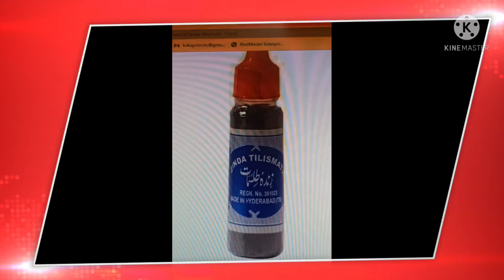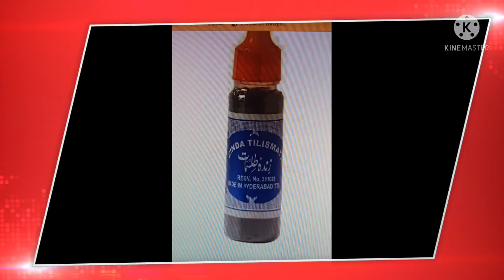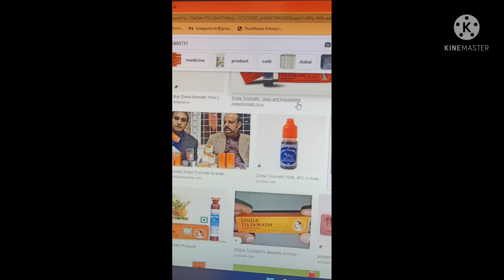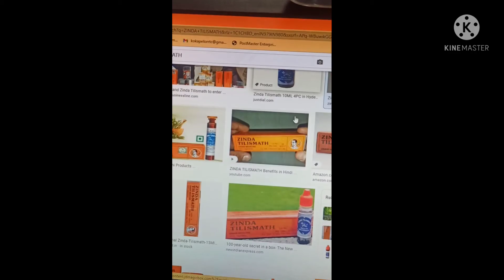zinda Tilismath ka use fyda jane most powerful herbal medicine cloud, pain..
zinda Tilismath ka bahot fyda 15 benefits of zinda Tilismath.